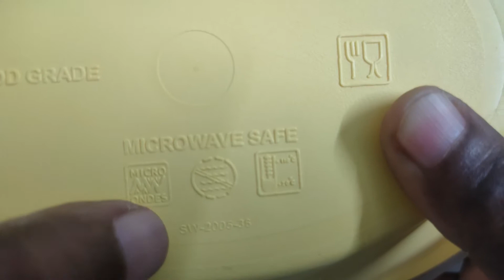OVEN | MICROWAVE OVEN ESSENTIALS | KITCHEN UTENSILS | BY RKCHAITZ